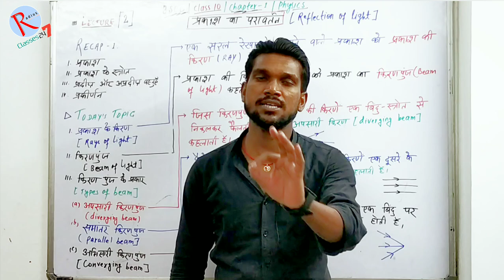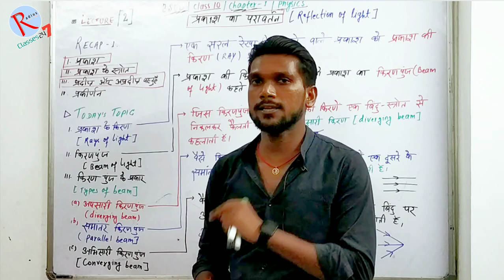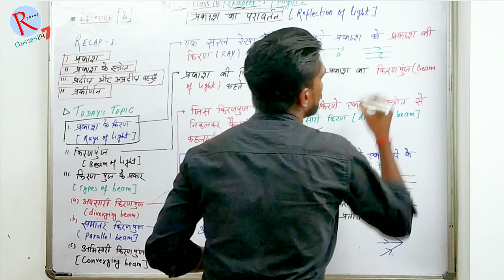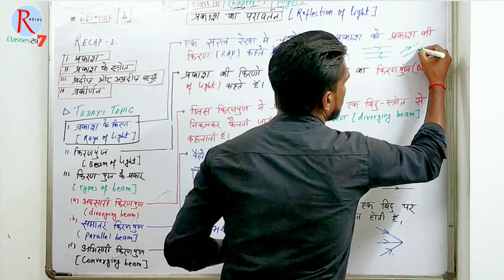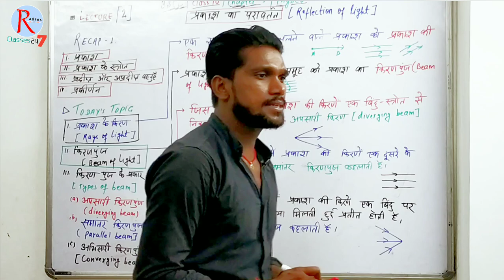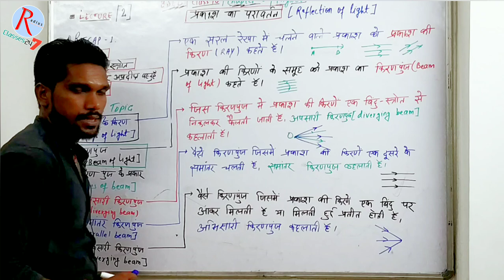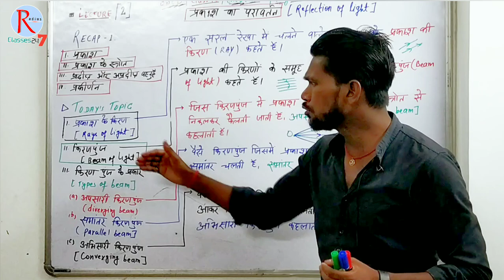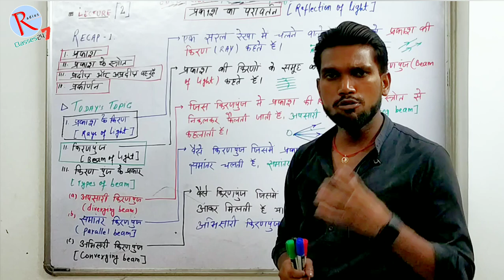Reflection of Light [ प्रकाश का परावर्तन ] | 10th Physics | Chapter 1 BSEB P2 byjeetsir 🔥🔥🔥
Reflection of Light [ प्रकाश का परावर्तन ]   | Physics Class 10  | Chapter 1 | Lecture 2 | Rays of light , Beam of light,Types of beam of light,parallel,conversing diverse  beam of light [ प्रकाश की किरणें, प्रकाश की किरणपुंज, किरणपुंज के प्रकार, समानांतर, अपसारी और  अभिसारी किरणपुंज ] Bihar Board Exam 2024-25 | BSEB Board class 10  | Physics Chapter  1@BasicMaths @MathsPedia @B2H @radiusclasses247 @jeetacademy247 @jeetsirpatna @byjeetsir 📚📚📚

Description

Welcome to our educational video, "Cracking the Code: Reflection of Light in Bihar Board Class 10"! In this video, we will dive deep into the fascinating topic of light reflection specifically designed for Bihar Board Class 10 students.

Join us as we explore the fundamental concepts of reflection of light, including the laws of reflection, the types of mirrors, and real-life applications. We will break down complex ideas into simple, digestible segments to ensure you grasp every detail needed to excel in your studies.

Whether you're preparing for your exams or simply looking to enhance your understanding of physics, this video is your perfect study companion. Don't forget to take notes and engage with the exercises provided throughout the video for a comprehensive learning experience.

ABOUT CHANNEL
Hello !

👉Important Tags 😱🤗🤕

Rays of light , Beam of light,Types of beam of light,parallel,conversing diverse  beam of light,
Video Script
Welcome to our exploration of the fascinating world of light! Today, we’re diving into the concept of reflection of light, a crucial topic for Class 10 students in Bihar Board.

Reflection occurs when light rays bounce off a surface. It’s essential to understand how this phenomenon works, as it's not just a scientific principle but also a part of our everyday lives.

Let’s start with the law of reflection. This law states that the angle of incidence is equal to the angle of reflection. In simple terms, if a light ray hits a surface at a certain angle, it will bounce off at the same angle.

Next, we have two types of reflection: regular and diffuse. Regular reflection happens on smooth surfaces, like mirrors, producing clear images. In contrast, diffuse reflection occurs on rough surfaces, scattering light in many directions, which is why we can see objects even when they’re not shiny.

Now, let’s talk about important applications! Reflection is used in periscopes, cameras, and even optical instruments. Understanding this concept helps us grasp how these devices function.

As we wrap up, remember that mastering the reflection of light is essential for your exams and future studies. Keep practicing, and you’ll surely crack this code!

👉Radius Classes 247 Telegram -

👉👉Radius Classes  -